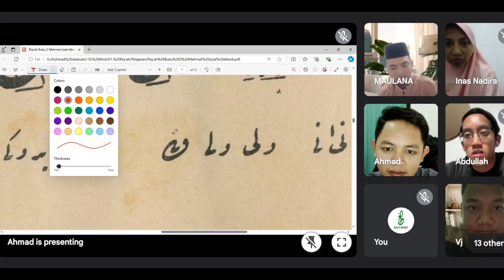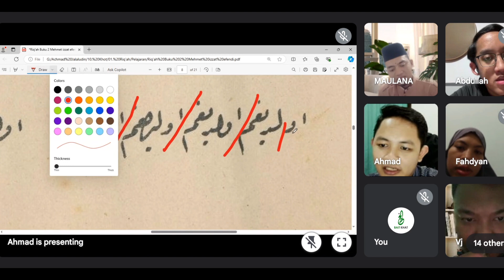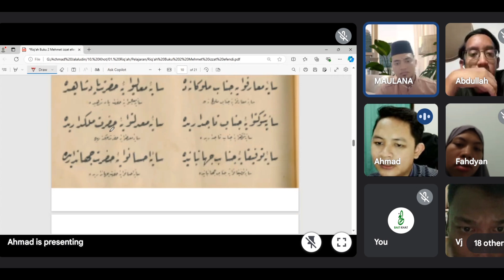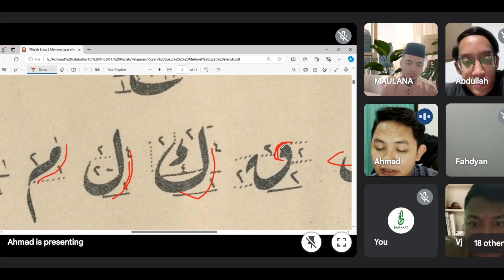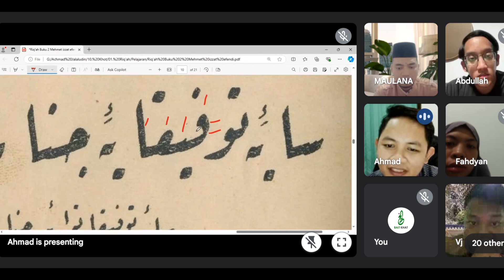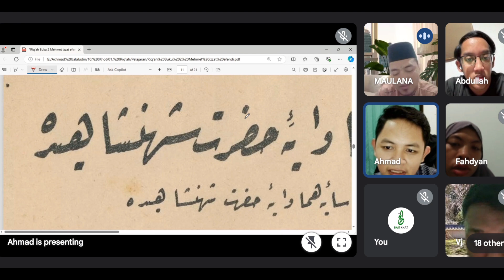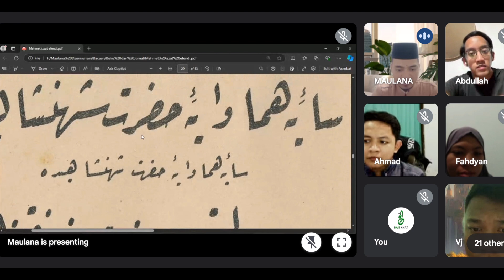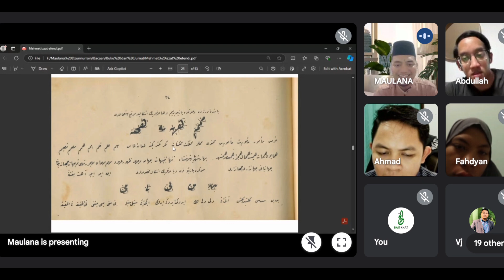KAJIAN BENTUK DETAIL BEBERAPA HURUF KHAT RIQAH BUKU MUHAMMAD IZZAT RAHIMAHULLAH